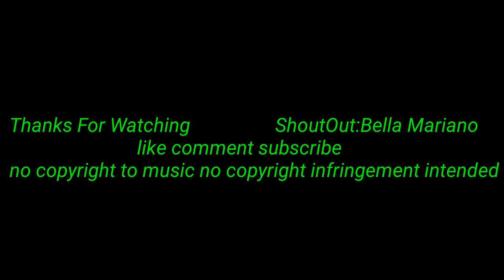happycincodemayo Happy Cinco De Mayo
happycincodemayo In this video I share my meal and toast of beer